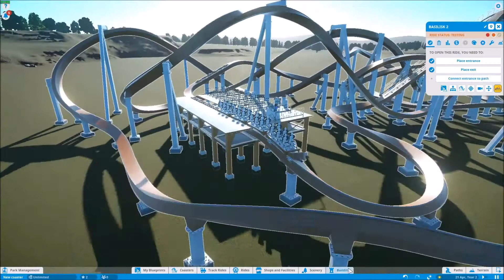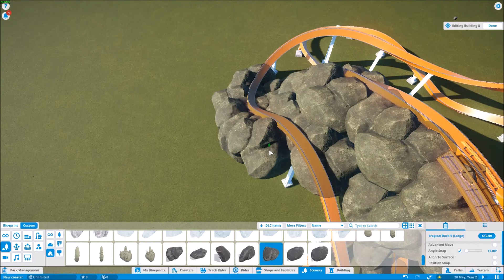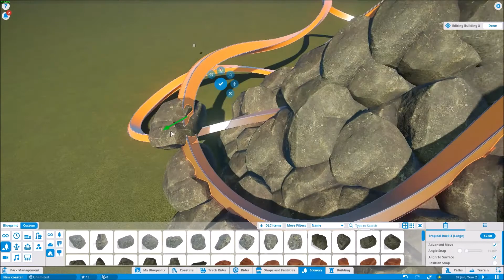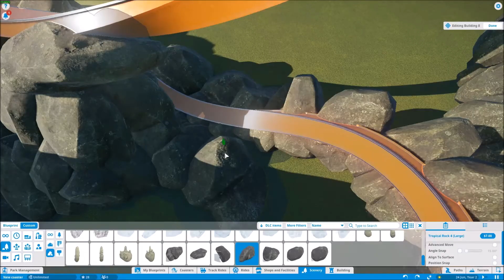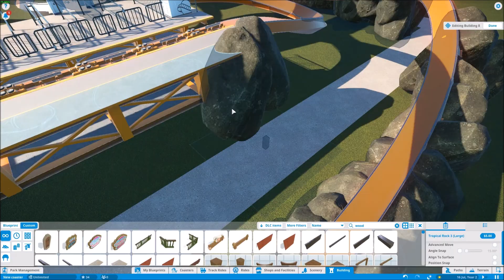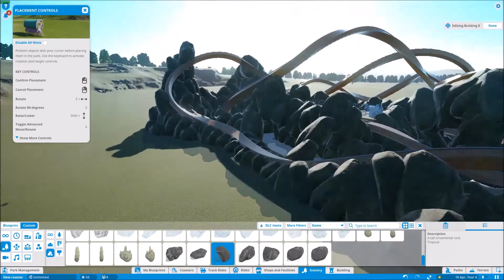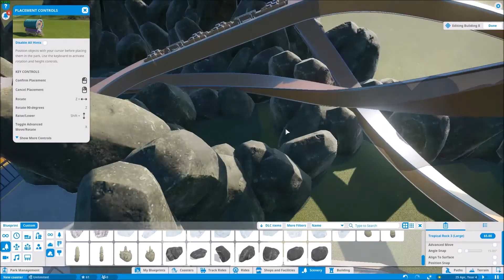Moaki Moi | Episode 2 | Rockwork!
Heyo Darkzside!

I hope you guys enjoyed my newest video!

if you did just leave an like on this video..

If you want to support me, just go on my workshop an drop an follow;

Bye guys!

~Darkz